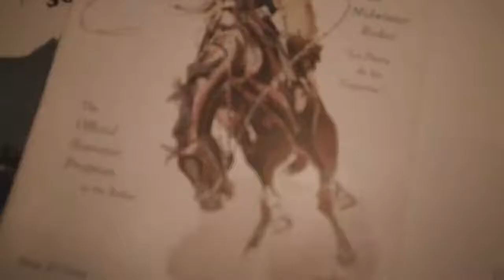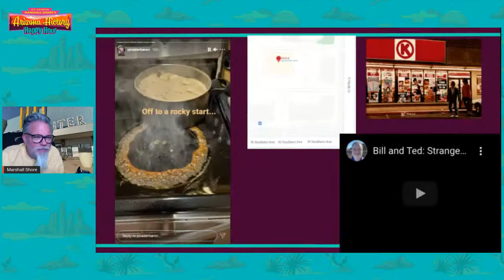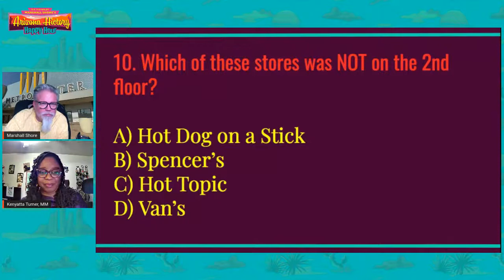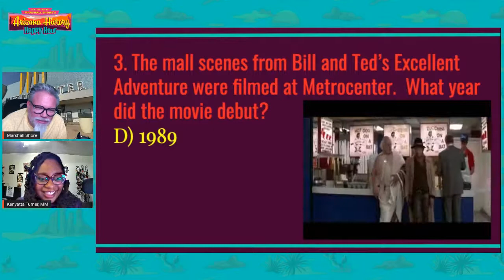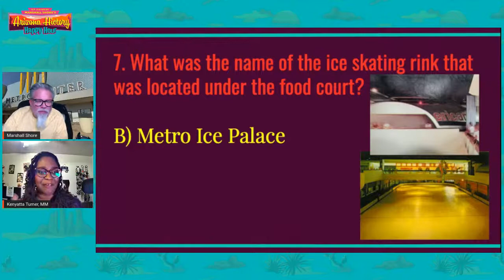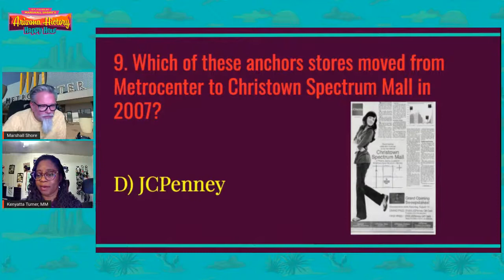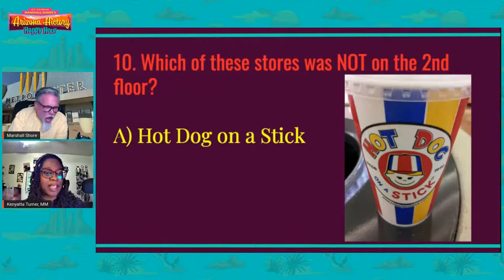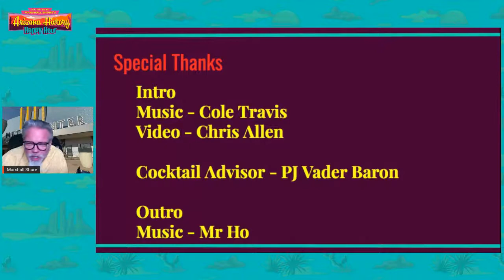Arizona History Happy Hour #2.2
Metrocenter closed! Join Kenyatta Turner as we chat about mall culture. Thursday, 1/14/21 @ 7p.  Join us virtually! Grab a beverage and get ready for some fun! Marshall Shore, Arizona's Hip Historian, brings you a weekly happy hour (with cocktail recipe) to enjoy interesting tidbits and curiosities from Arizona's past. We will feature trivia, music history, and little Arizona.